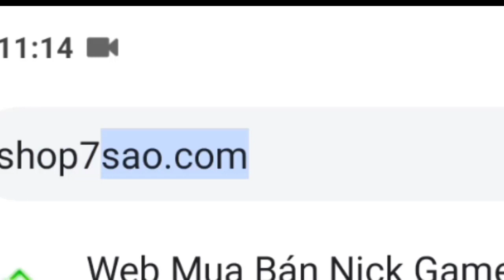Ngọc Rồng Online- Cách Úp Đệ Từ 150tr Nên 1tỷ5 Cực Nhanh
Mình Có Nhận Úp đệ 8 sever nhé và nhập níck 8 sever nhé
AI Cần Úp Đệ Hoặc Bán Ních Thì Ib zalo hoặc facebook nhé